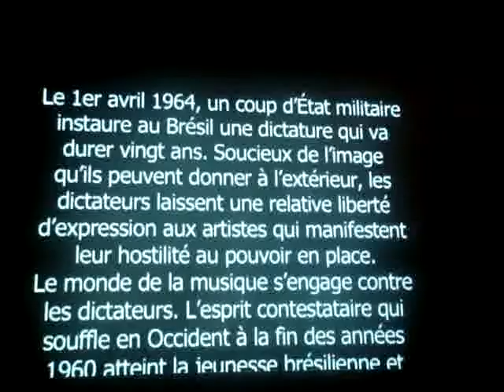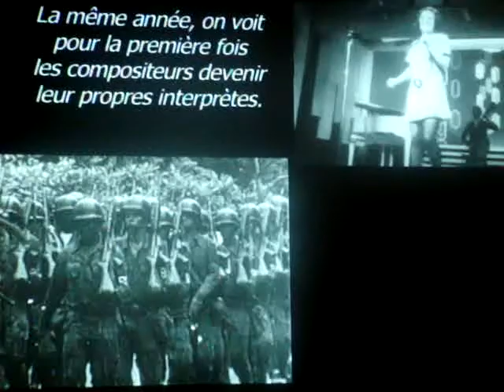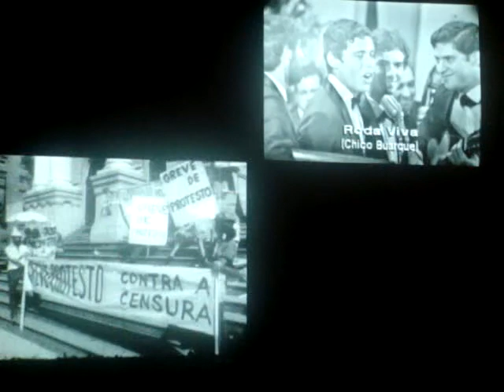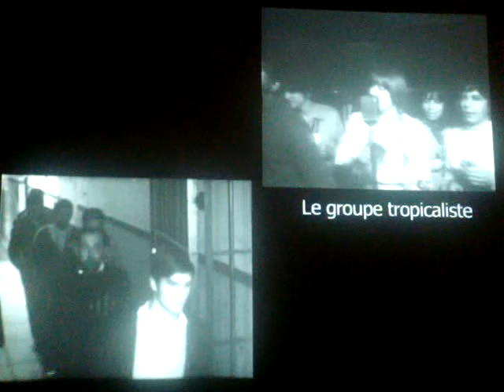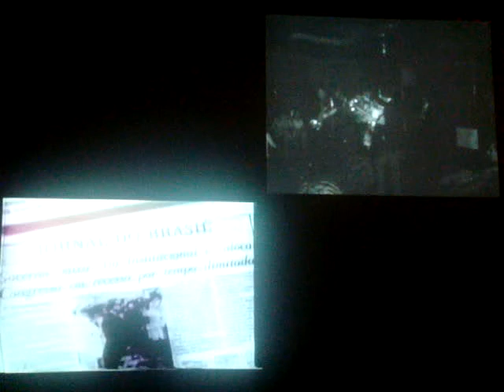Conférence sur le TROPICALISME, Centre Pompidou, oct 2010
Le tropicalisme

Conférences - débats - rencontres

14 octobre 2010
19h00

Petite salle  Plan d'accès  Plan d'accès

entrée libre

Album Caetano Veloso, Tropicalia,1968 (Polygram)

Dans son autobiographie Pop tropicale et Révolution, Caetano Veloso décrit ainsi la « stratégie tropicaliste » : « Nous préférions utiliser un ou plusieurs sons qui se distinguaient déjà de la musique commerciale. [...] D'une certaine façon, on pourrait comparer ce que nous voulions faire avec le sampling (l'échantillonnage) actuel, et les morceaux que nous combinions étaient des ready-mades à la Duchamp. »
Retour sur le mouvement tropicaliste, qui vit le jour dans le Brésil de la fin des années 1960, à la croisée des scènes artistiques, musicale et littéraire.

Avec Guy Brett, historien de l'art ; yann beauvais, cinéaste et commissaire indépendant ; Dominique Dreyfus, réalisatrice documentariste ; Edson Barrus, plasticien.

À l'occasion du cycle « José Agrippino de Paula ».
Pour la première fois en Europe, le Centre Pompidou présente une rétrospective intégrale des films de José Agrippino de Paula, cinéaste et écrivain brésilien (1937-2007), l'un des fondateurs du tropicalisme.

Le jeudi 14 octobre, 19h, Petite salle, niveau -1
Entrée libre dans la limite des places disponibles